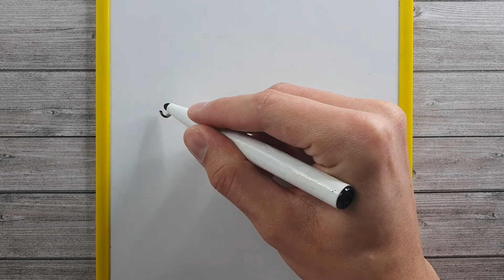COME DISEGNARE UN VOLPE KAWAII PER BAMBINI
Se il video vi è piaciuto ragazzi ,vi chiedo di commentare e lasciare like..